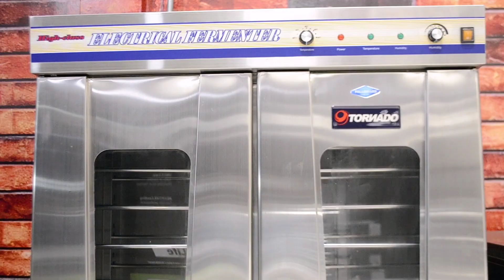Fermentador Tornado - Cámara de crecimiento Tornado